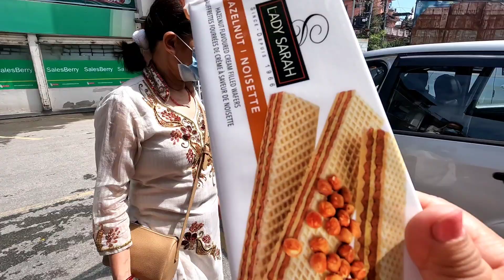Kanxi bainikoma sabaijana jamghat🤗 || Rayee Tara